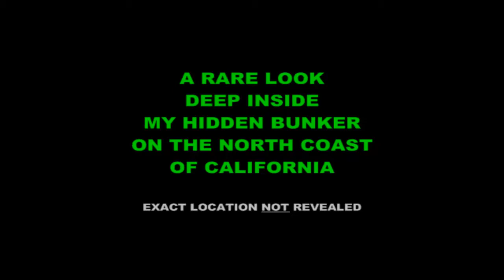A RARE LOOK deep inside my Hidden Bunker on the North Coast of Calif ~ exact location NOT revealed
A rare look inside my hidden Bunker on the North Coast of California.  Of course, the Exact location of the Bunker is NOT Revealed. Just a look inside.  I will find a way to broadcast from inside my Bunker even AFTER the COLLAPSE. Whenever we have power, however brief, I will post updates, always. Right up to the day they come and peel my video camera from my 'cold dead hands' if you know what I mean. Patriots Unite. Join the Resistance. Stand up for your rights. America is Our Country. We will not stand by idle while our 'representatives' write laws that allow their Cronies, the Banksters Rob us. Get ready America. Get ready Patriots.